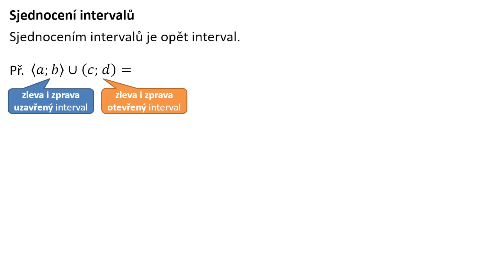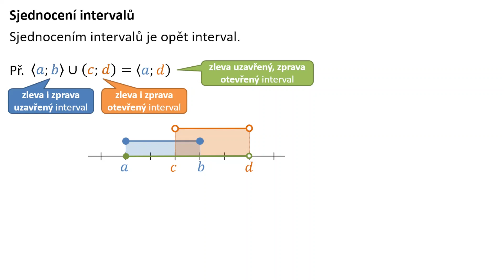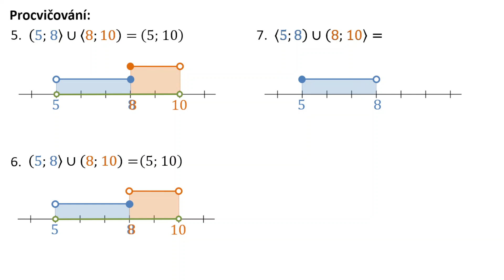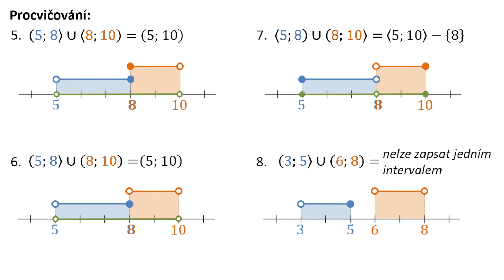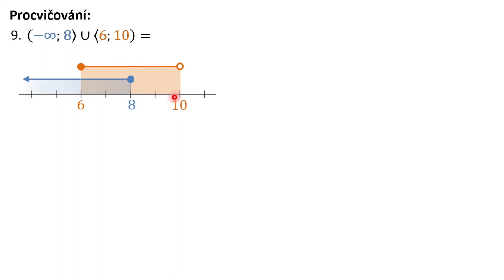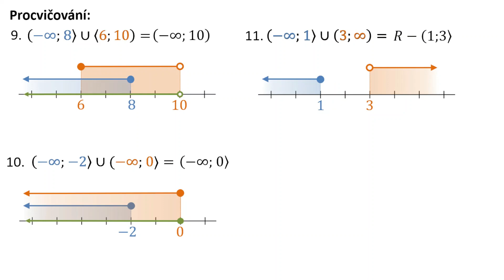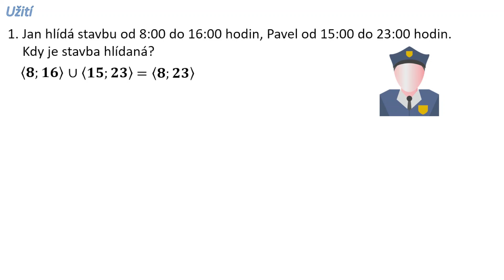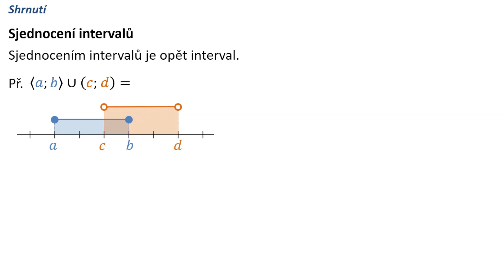Sjednocení intervalů - matematika SŠ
Ve videu se naučíte vytvářet sjednocení intervalů.